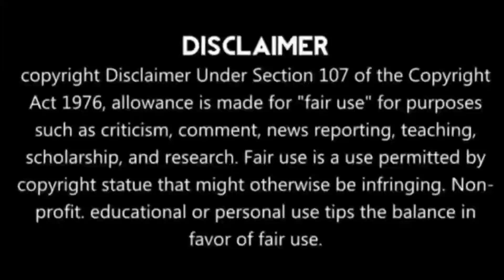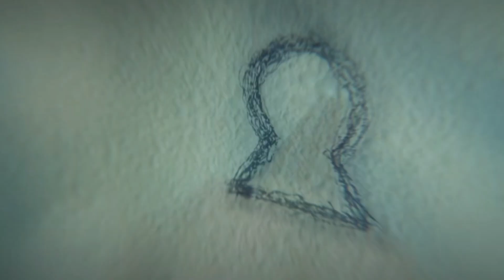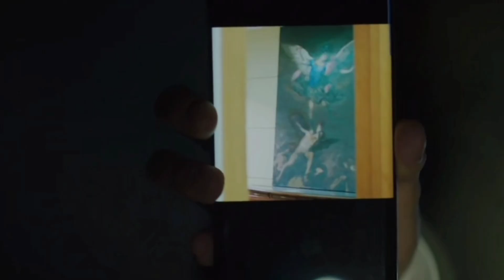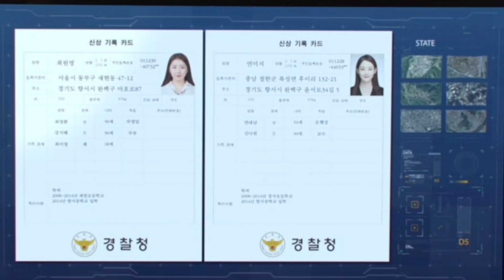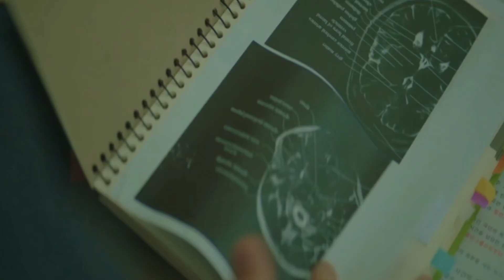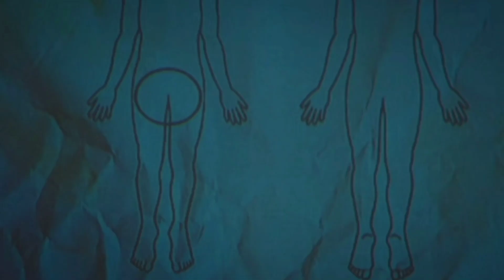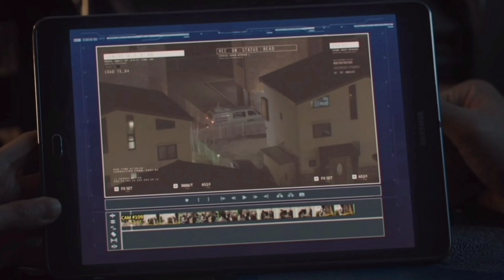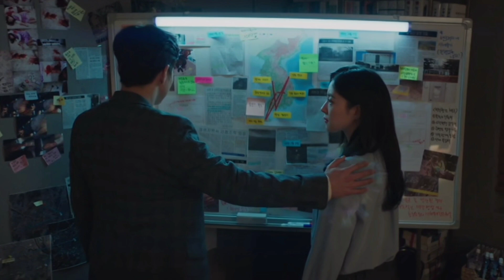Memorist | (6) നിങ്ങളുടെ ഉള്ളിൽ ഒരു സൈക്കോപാത്ത് ഒളിഞ്ഞിരിക്കുന്നുണ്ടോ എന്നറിയാൻ തീർച്ചയായും കാണുക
SERIES NAME : Memorist (2020)